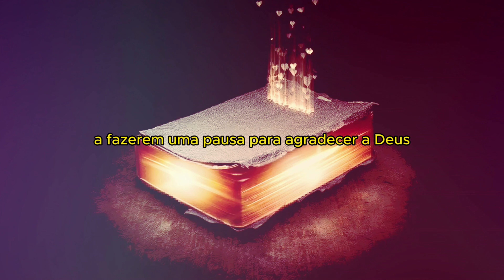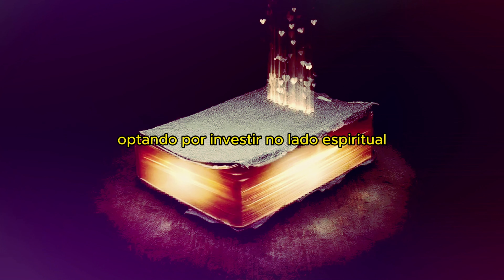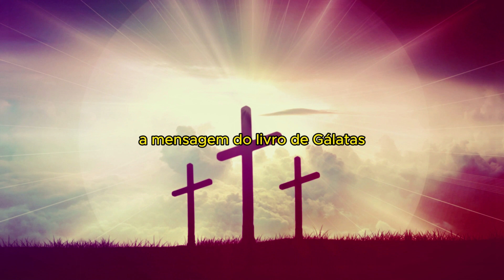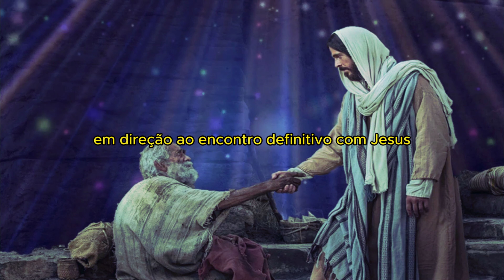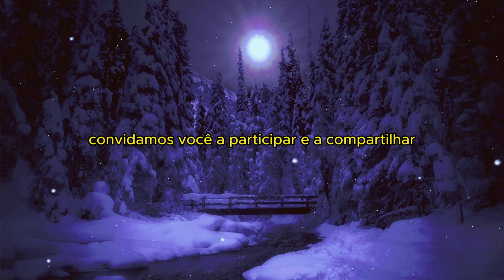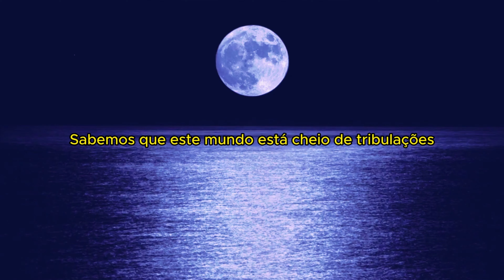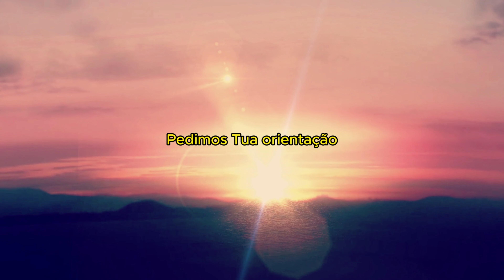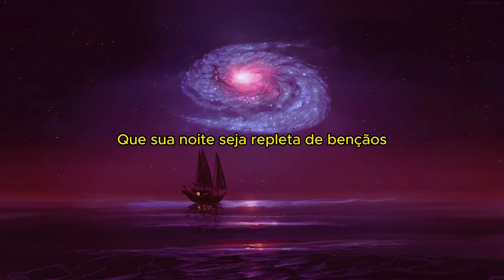PODEROSA ORAÇÃO DA NOITE: GÁLATAS 6:1-10 PARA PAZ E CURA ESPIRITUAL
🙏🌟 Em nossa jornada espiritual, reunimo-nos para uma profunda oração da noite baseada em Gálatas 6:1-10.

Neste momento sagrado, exploramos como aplicar os ensinamentos bíblicos em nossa vida diária, buscando a paz divina que nos fortalece.